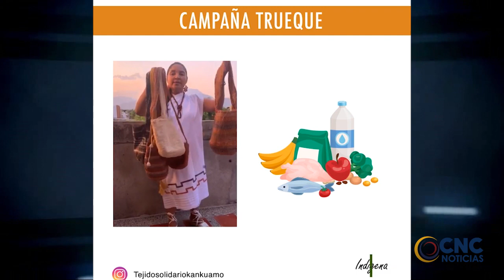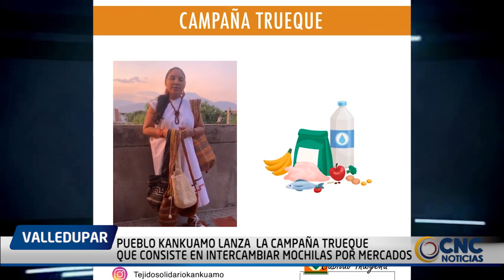TRUEQUE” CAMPAÑA DE APOYO Y SOLIDARIDAD CON MUJERES KANKUAMAS ARTESANAS